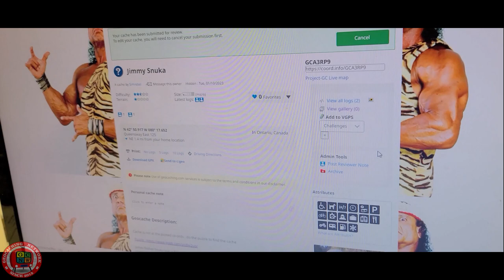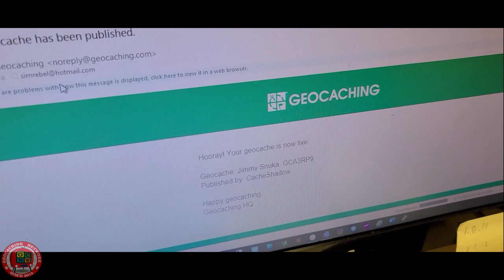Geocache Hider 2023 (GCNW)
Out hidingmy first cache of 2023 ,  to achieve the Hider 2023 Souvenir